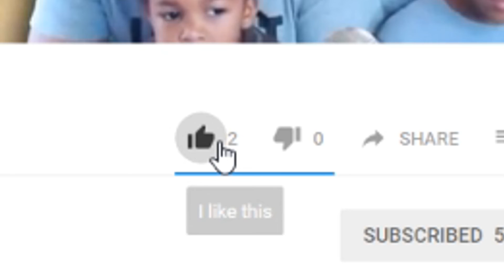Totally Unexpected Win!! Super Smash Bros Ultimate Round 1/Squiggly Glitch Father and Son Adventures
In our 1st round of our Super Smash Bros Ultimate Tournament, we have a Dark Horse take the 1st round.